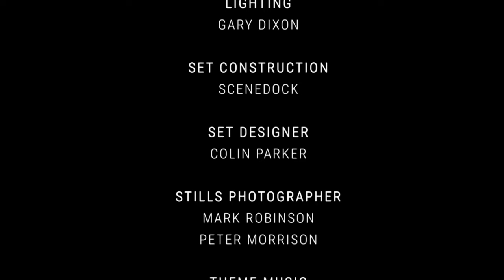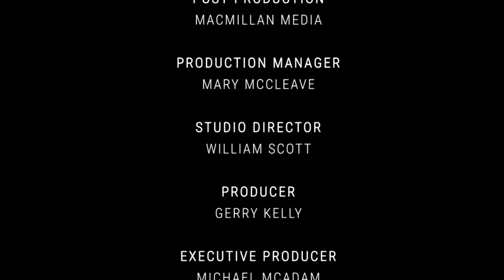Conversations with Gerry Kelly - William Crawley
On the programme tonight, Gerry talks to William Crawley about his extraordinary life before becoming a household broadcasting name.

Born in North Belfast, the youngest in a family of 7, William talks openly about his early life and about the relationship with his alcoholic father. He talks about going to America and studying at the Princetown Theological Seminary before being ordained into the ministry of the Presbyterian Church.

Coming back to Belfast, he was appointed Presbyterian Chaplain at the University of Ulster but gave it all up after he was approached by BBC Northern Ireland. William describes himself today as a ‘lapsed Protestant’ and doesn’t attend Church.

A fascinating interview from one of the most thought-provoking and knowledgeable journalists broadcasting today.